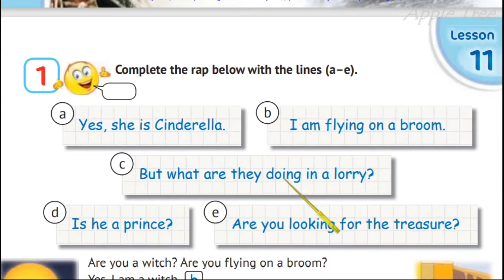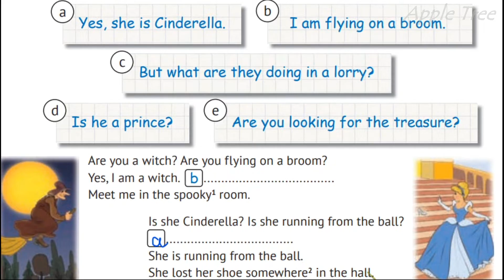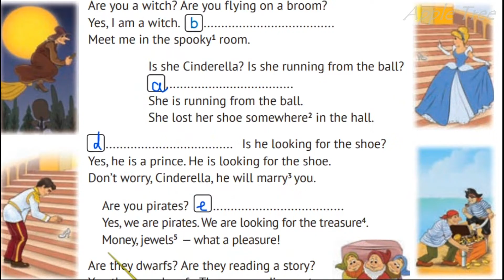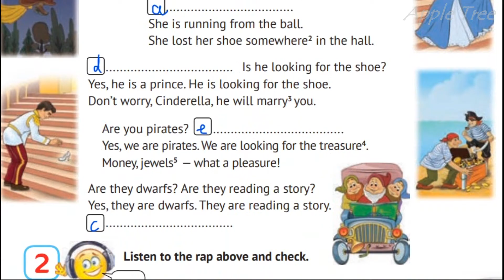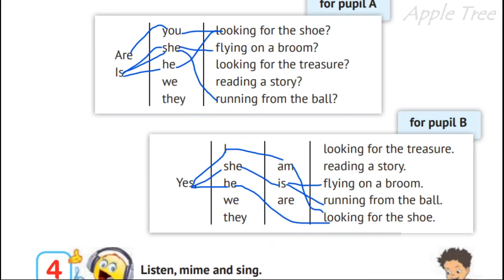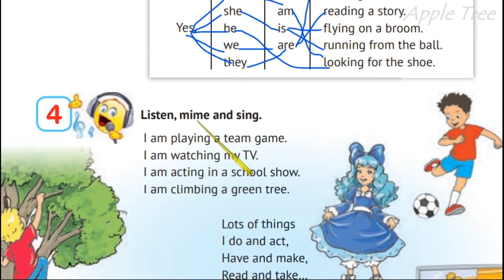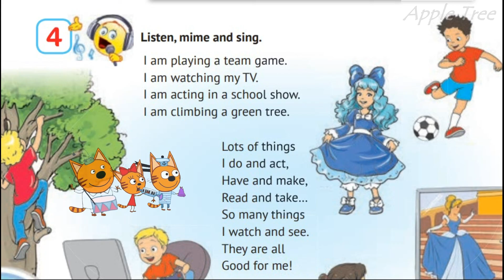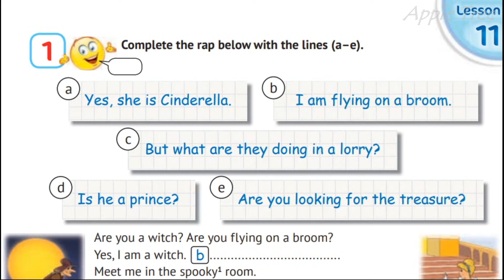NEW! Карпюк 4 НУШ Unit 1 Урок 11 cторінки 25-26✔Відеоурок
Користуйтеся таймкодами під відео, аби мати змогу обрати необхідний урок! Good luck!🤗 Доброго дня, друзі! Вітаю усіх на каналі вивчення англійської мови! Марина🌸

👥Для співпраці та інших комерційних пропозицій:
✅Skype: ilonka_t12.